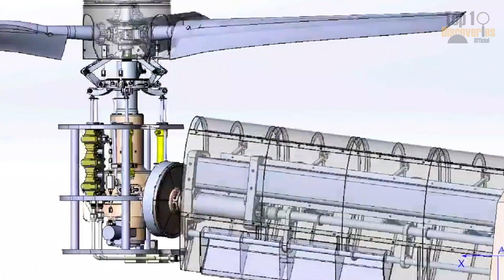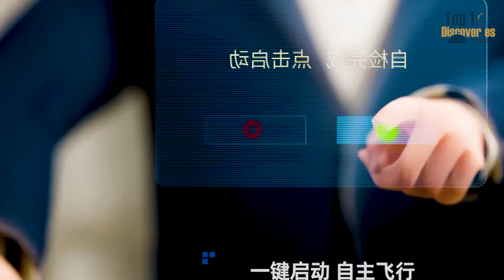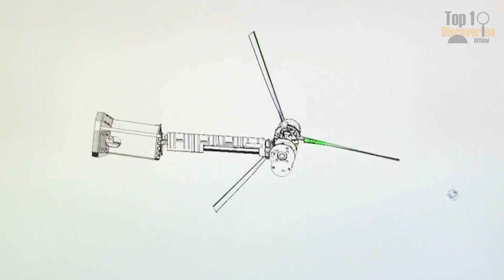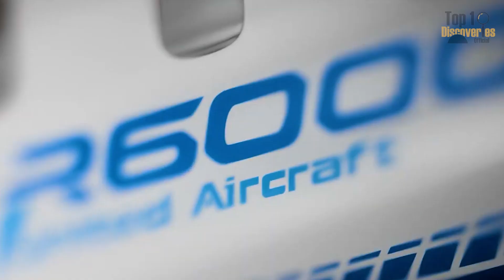Lanying R6000: The Hidden Secret Behind China’s UAV Technology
The Lanying R6000 is China’s first tiltrotor UAV and the world’s heaviest unmanned aerial vehicle of its kind, with a takeoff weight of 13,448 pounds. This groundbreaking aircraft combines vertical takeoff and landing with high-speed horizontal flight, opening a new era for global aviation. With advanced AI systems, powerful turboshaft engines, and composite lightweight materials, the Lanying R6000 shows how China is leading UAV innovation. From smart cities to global logistics and even military operations, the Lanying R6000 is more than technology—it’s a strategic move in aviation dominance. Discover why the Lanying R6000 could reshape the future of unmanned flight.